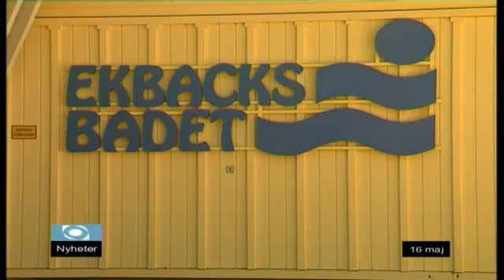Nyheter Tors 16/5-2013 Västmanlands Television